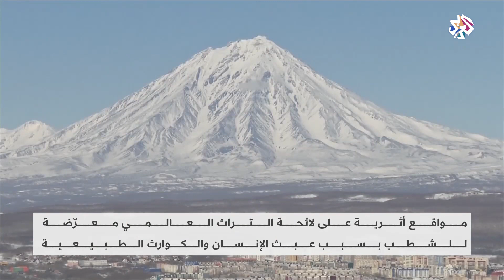مواقع أثرية عالمية معرضّة للشطب بسبب عبث الإنسان والكوارث الطبيعية │ العربي اليوم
مواقع أثرية على لائحة التراث العالمي معرضّة للشطب بسبب عبث الإنسان والكوارث الطبيعية.